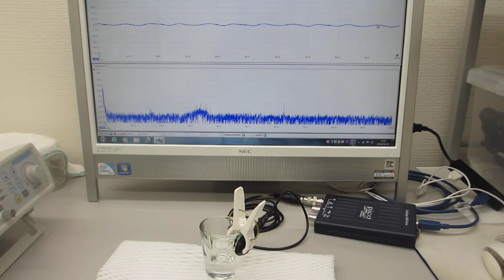超音波プローブの伝搬特性を測定・解析・評価する技術の応用（超音波システム研究所）